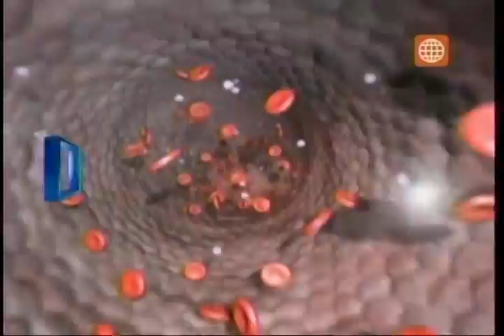Dr. TV Perú (05-03-2014) - B3 - Asistente del día:Presión Arterial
En este bloque hablamos sobre la Presión Arterial, la principal responsable de las enfermedades del corazón. Con una animación, DR. TV. nos enseña cómo la presión arterial alta puede llegar a producir un infarto y mediante una representación nos explicara por qué disminuyen el calibre de las arterias.